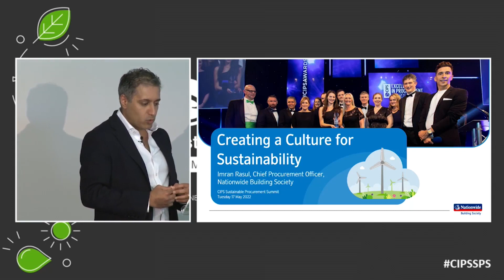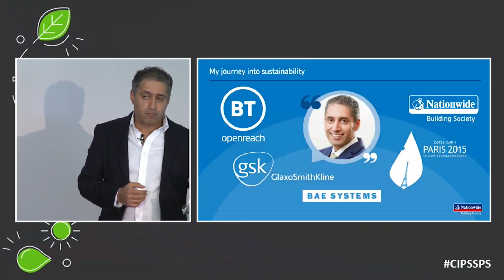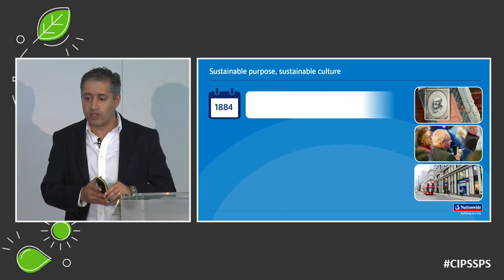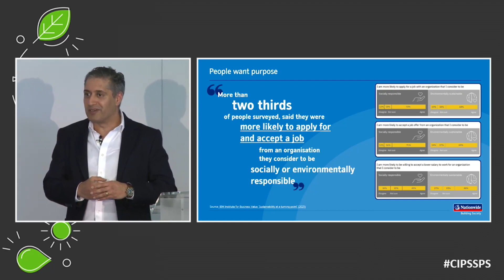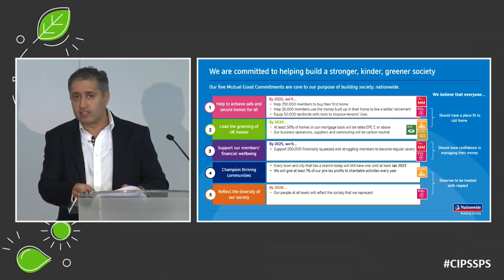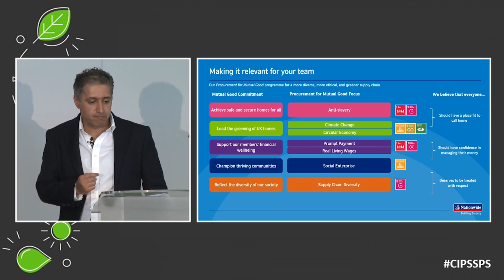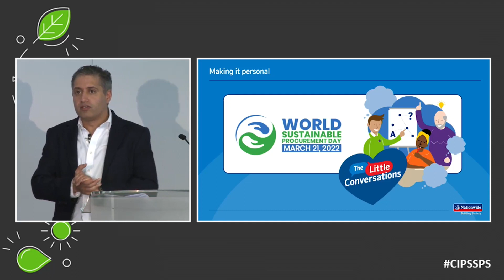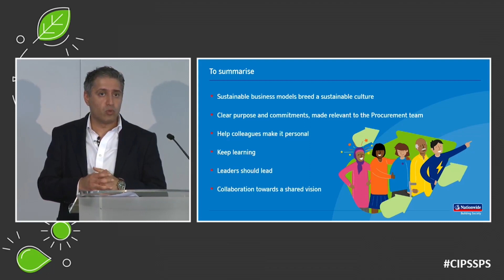Creating a Culture for Sustainability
In describing his own personal journey to a higher commitment to sustainability Imran Rasul, CPO Nationwide, spells out ways organisations can embrace sustainability in their corporate culture.